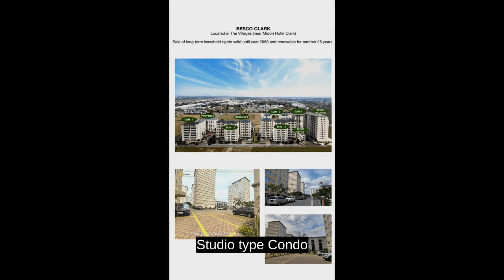Furnished 105 sqm 2-bedroom Condo For Sale in Clark Angeles Pampanga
Condominium/Apartment Type: Residential Condominium
Number of Bedrooms: 2
Number of Bathrooms: 2
Unit Size in sqm: 105 sqm.